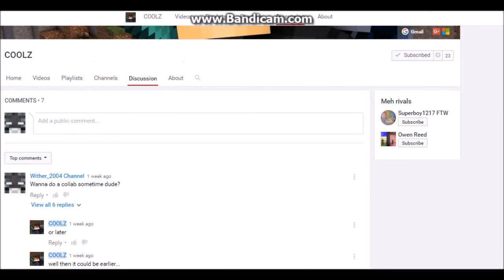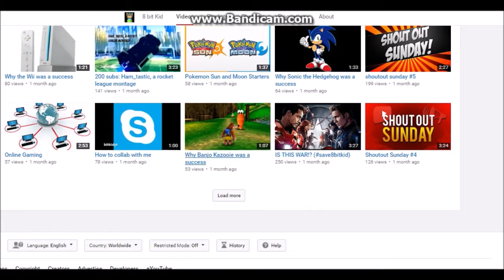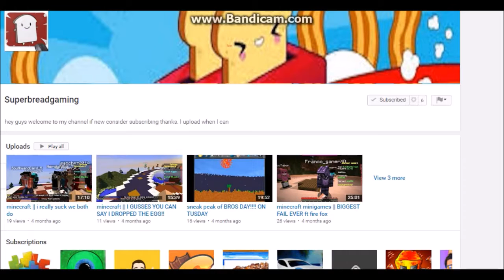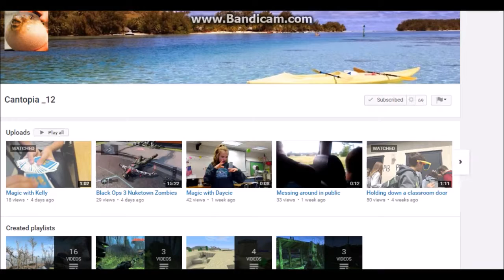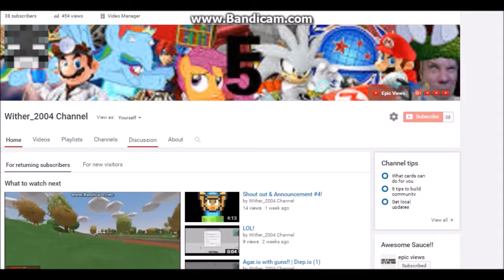Shout Out #4 (Coolz, 8 bit Kid, Malachi Pullin, Superbreadgaming and Cantopia_ 12)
Hey guys! It's Wither_2004 and here are the channel links!
 I think that's all!
    -Wither_2004 (Logan)